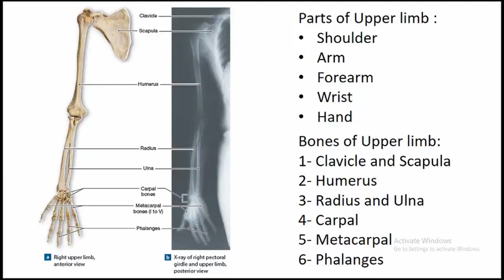مقدمة عن تشريح الاطراف العليا introduction to ULA